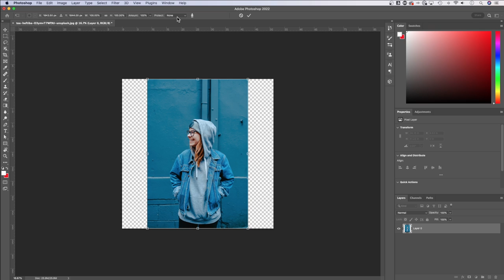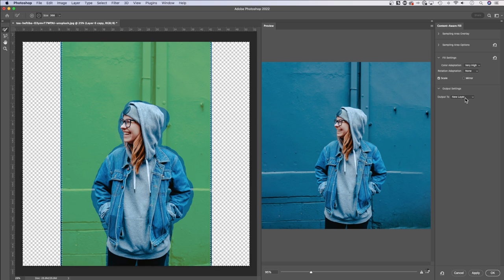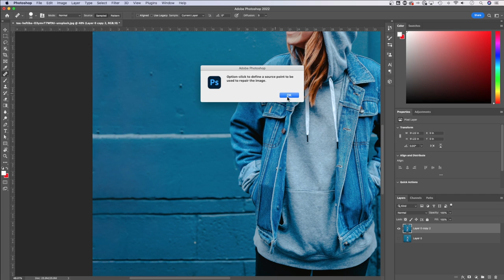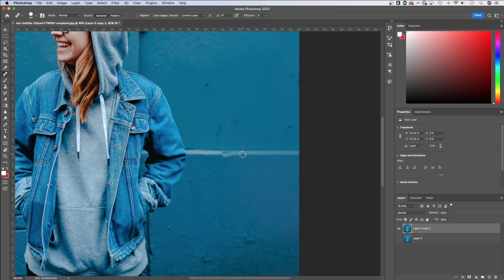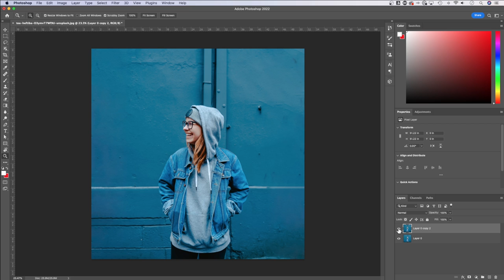How To Resize Images Without Stretching in Photoshop (Tutorial)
In this Photoshop tutorial, learn how to resize images without stretching. We use the Content Aware Scale and Content Aware Fill to protect our subject and resize our image so that we actually create more background. If you've ever wanted to scale an image to a particular size without having to make it bigger just to fit the space, this is the Photoshop tutorial for you!